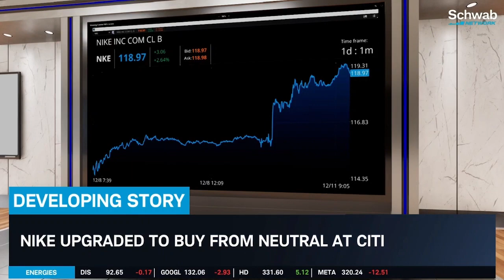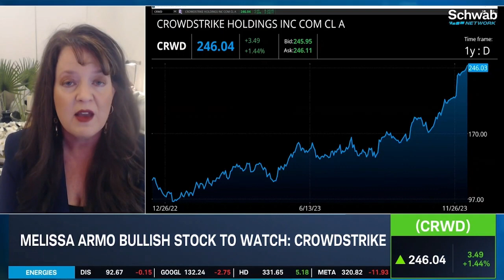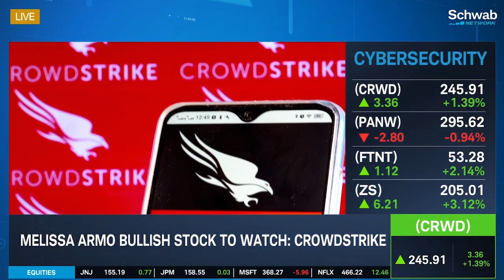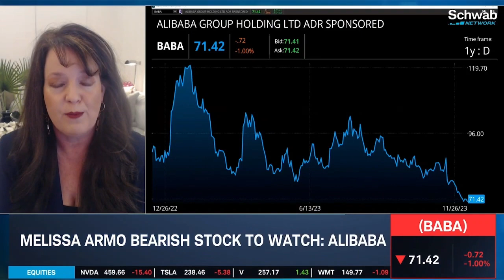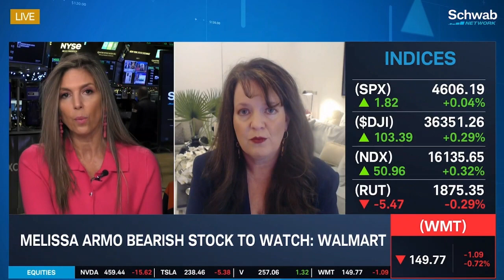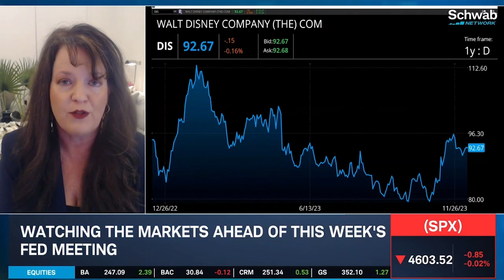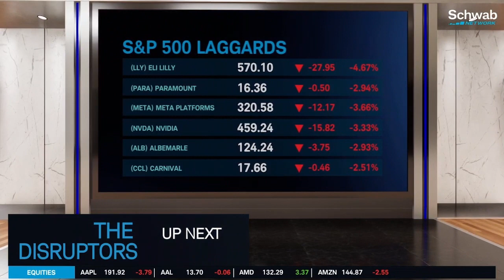Melissa Armo | The Stock Swoosh | TD Ameritrade Network